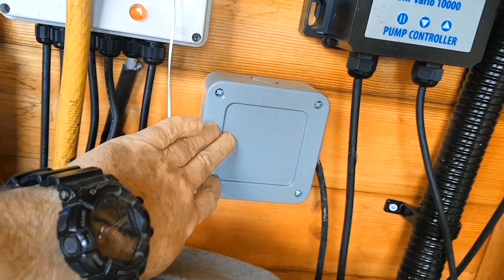Nitrite poisoning (Brown blood disease) How to treat.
How to treat for nitrite poisoning

Products used or recommend
Seachem prime
Virkon aquatic
Tamodine wound dressing
Bermuda pure pond balls
Cloverleaf.blanket answer
Saki hikari balance
NT labs test kit
Filter floss
Large outdoor thermometer
mesh koi bowl cover
Easypod fiter complete